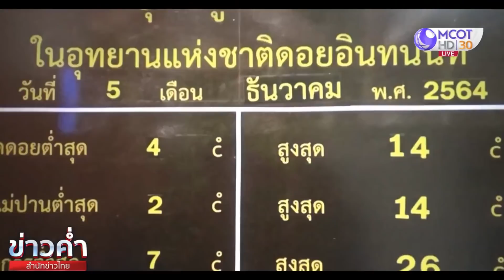“แม่คะนิ้ง” โผล่ภูกระดึงติดต่อกันเป็นวันที่ 2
อุณหภูมิบนยอดภูกระดึง จ.เลย เช้าวันนี้ต่ำสุดอยู่ที่ 6.5 องศาฯ ทำให้เกิดแม่คะนิ้งตามใบไม้และยอดหญ้าขาวโพลนติดต่อกันเป็นวันที่ 2 ขณะที่นักท่องเที่ยวแห่สัมผัสสายหมอกบนสะพานมอญ จ.กาญจนบุรี